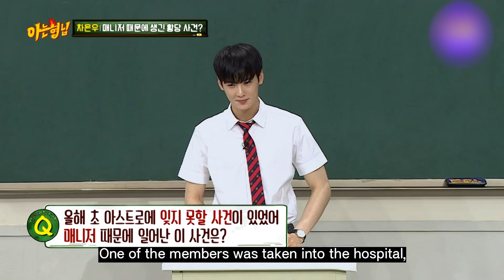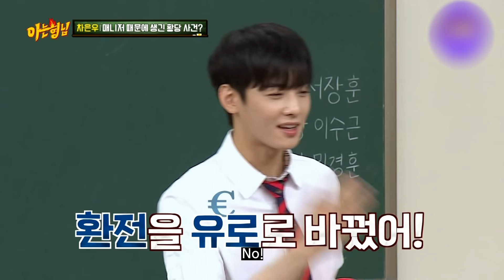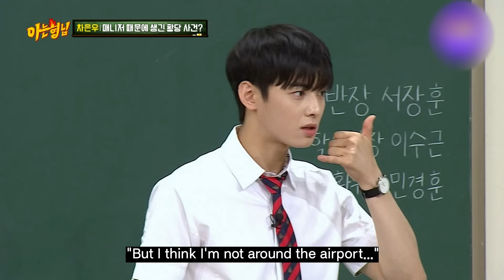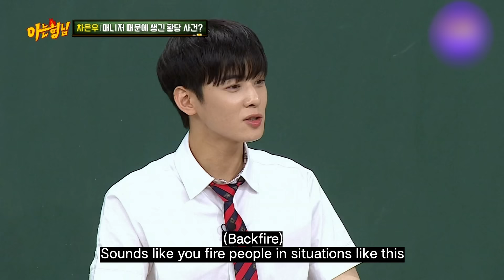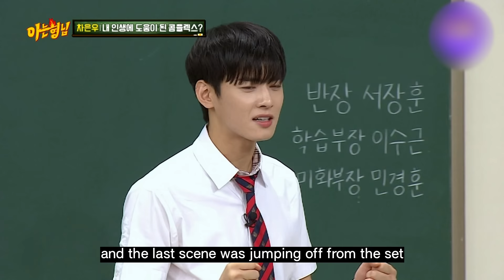[Knowing bros] What is the CHA EUN WOO'S INSECURITY?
PERFECT MAN CHA EUNWOO has an insecurity?
GUESS WHAT!